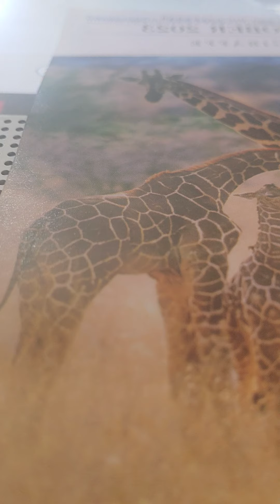exodus 24:9-18 nkjv